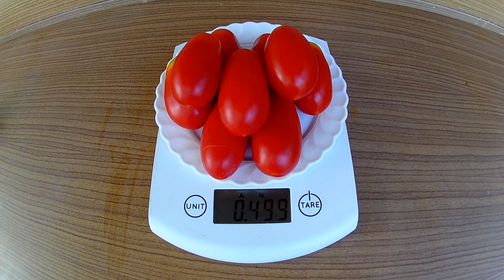Томат, Французский гроздевой